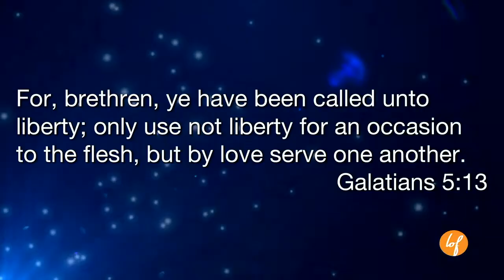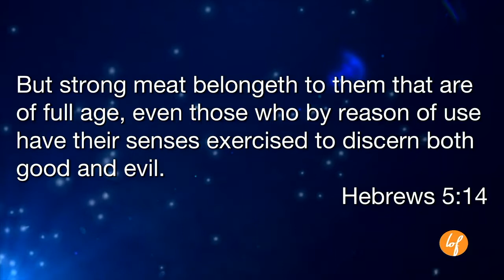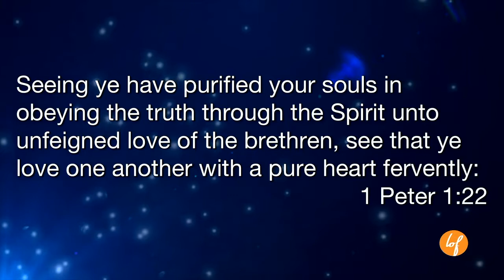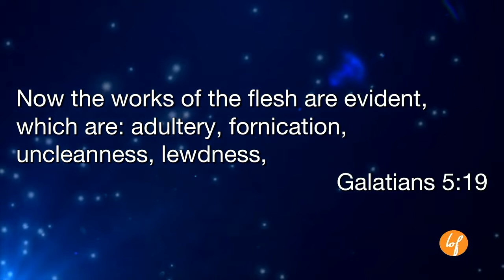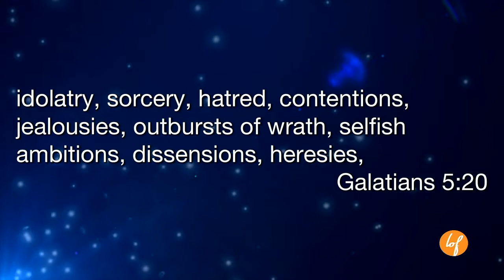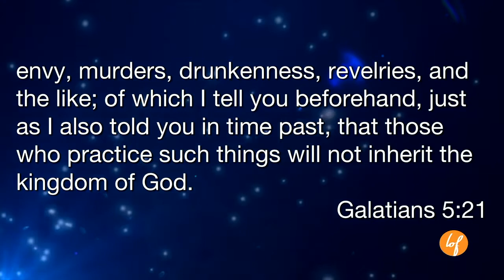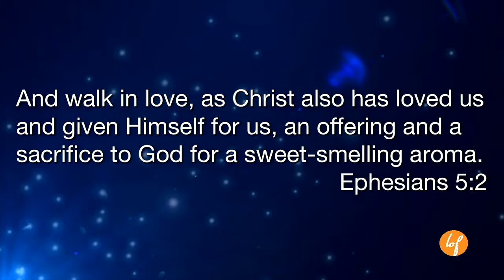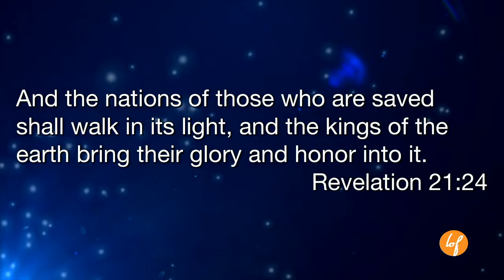A Study of Galatians (18): Works of the Flesh (10-17-18)